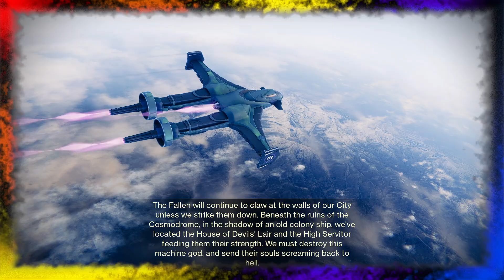Wrapping up loose ends within Destiny 2 during Guardian Games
Wrapping up loose ends within Destiny 2 during Guardian Games. New Season launches May 24th-25th

Twitch Streamer Rahgel & I have started a podcast both audio and video versions, where it's completely unscripted, unedited and unrehearsed. We have an open discussion about everything related to the realms of gaming, streaming & entertainment as a whole. Nothing is off limits but two things, religion & politics. Go listen to the podcast called "2Guys1Gamepad" on virtually all podcast platforms like iTunes, Spotify, Amazon, Google and many more! Then catch the video version 1 week after the audio on YouTube to catch our live reactions to the other's responses plus we have some minor graphics too, designed by "Designs By Sig".

Make sure to hit that LIKE & SUBSCRIBE button to stay up to date on the channel so you can find out when new videos are posted & when I'm LIVE on here. This channel is NOT for children under the age of 18 due to strong language, subjects discuss & more; regardless of what the game that's being shown/played is rated.

Make sure the NOTIFICATION icon/setting is turned on, so you get alerted on all new content.

** CHANNEL GOAL **
Creator Program:
Long Term: 4000 Watched Hours (YouTube Partner Program Qualifications)
*Why do I list my goals publicly? I want transparency & it's also a form of accountability as these are tangible metric but do NOT solidify the channel.*

(All donations & tips gets spent on the community via giveaways, care packs & more.

Are you having pain, anxiety, stress, troubles sleeping, or other ailments? CBD products have been proven to help with all those and so much more, when used as part of a daily routine. CBD can even help reduce the number of pills you take regularly for almost all ailments. Shell Shock CBD is an company that operates & is based here in the USA and is also a Military Veteran owned/operated company.

-MAW Energy-
MAW Energy is an alternative energy drink that has amazing flavor profiles and no weird or off putting after taste like those of so many of its competitors. Don't believe it? Well, go over to the site below and give them a try! Don't know too many of their competitors that offer that at all. just saying.